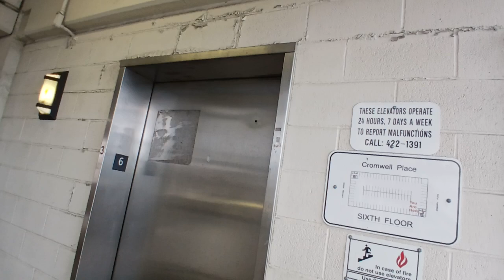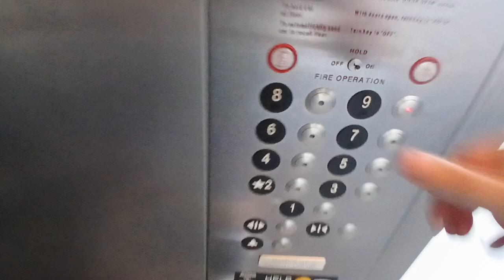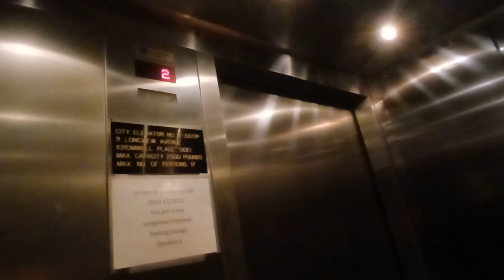Thyssenkrupp traction elevators at the Longview Cromwell Municipal parking garage (White Plains, NY)